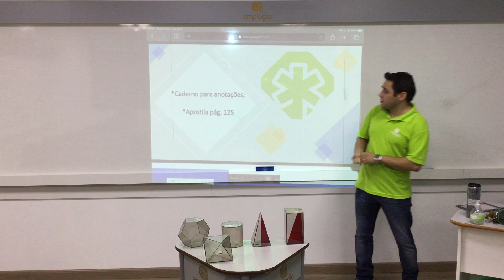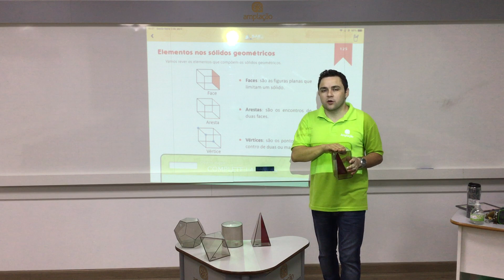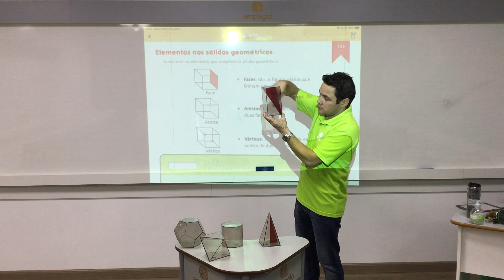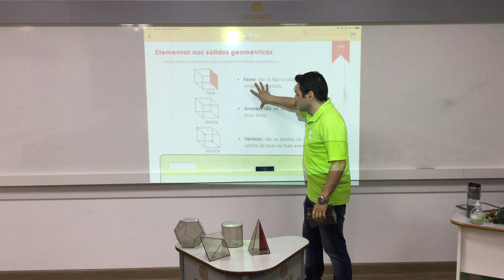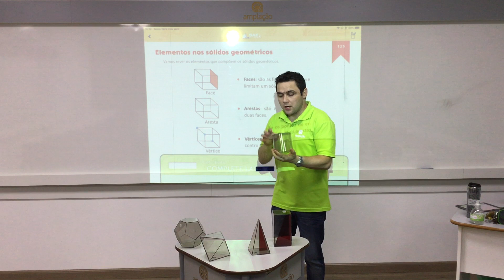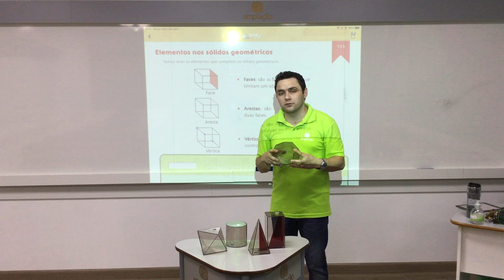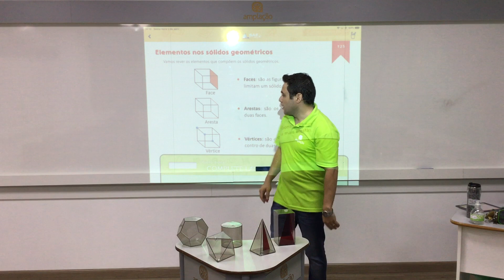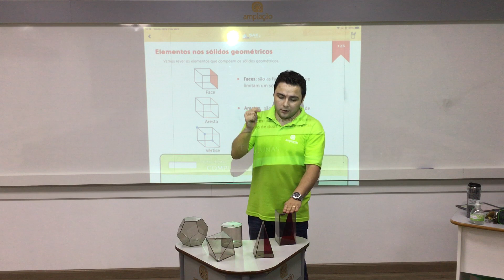MATEMÁTICA | 5º ANO | REVISÃO 5